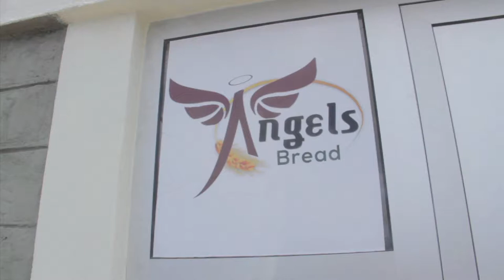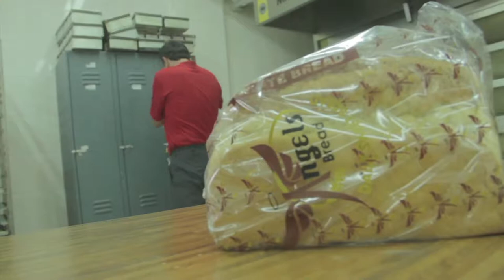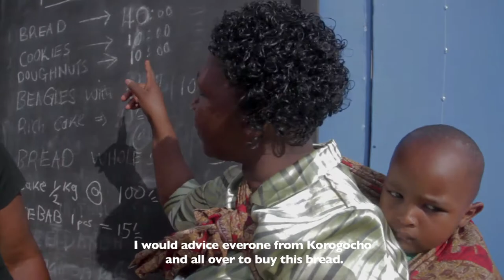AFRICAN ANGEL BAKERY DOCUMENTARY